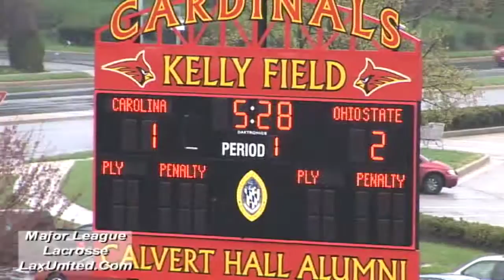UNC Ohio State AWESOME Yesterday Happy Easter Tar Heel and Buckeye fans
This game was played at Calvert Hall College in Towson, Maryland.